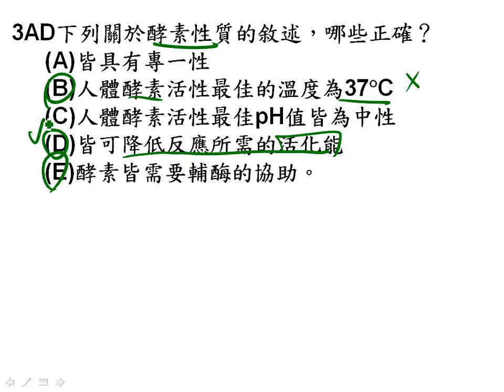t基生進度考ch1 3,1 4ATP多選03一簡g